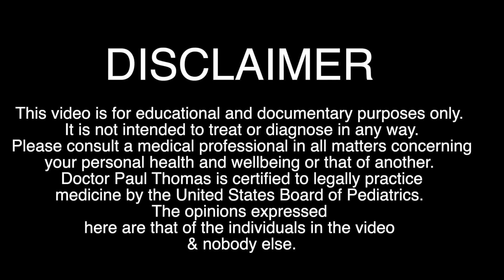ABSCESS WITH CELLULITIS... (We had to drain it) | Dr. Paul